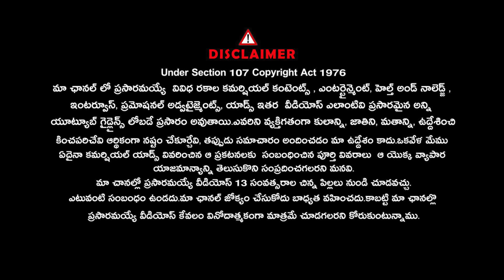Lalith Kumar Interview With Bairi Naresh |@Signature Studios